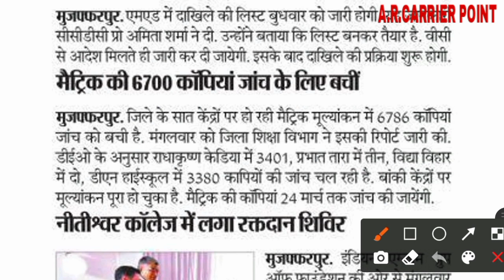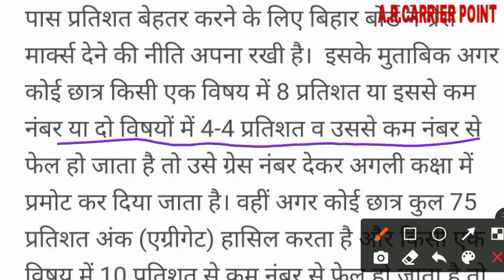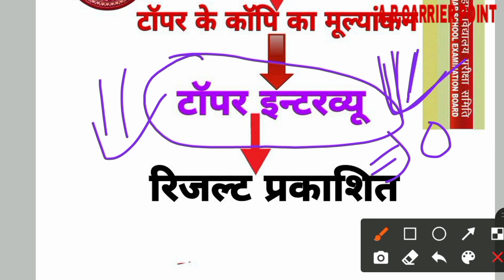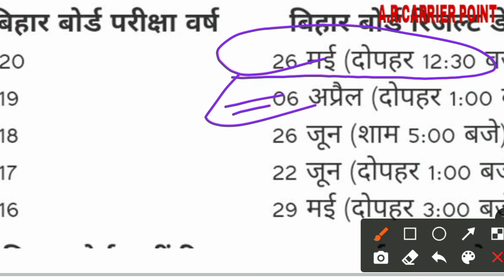Bihar Board matric result 2021 | Bseb class 10 result date 2021 | Bihar board official result date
👉 Bihar Board class 10 result date 2021
➡️ Bseb matric result date 2021
🎯 Bihar Board official result date 2021
👉 Bseb class 10 official result date 2021

🎯In this video 👇👇
कब आएगा बिहार बोर्ड मैट्रिक बोर्ड परीक्षा 2021 का रिजल्ट
Bseb class 10 result date
Bihar Board matric board exam result date 2021
Kab aayega Bseb class 10 result 2021
Bihar Board class 10 copy check
Bseb class 10 copy check kaise hota hai
Bihar Board class 10 me kitna number milta hai
Bseb class 10 topper list 2021
Bihar Board class 10 result
Kis date ko aayega Bihar board class 10 result 2021